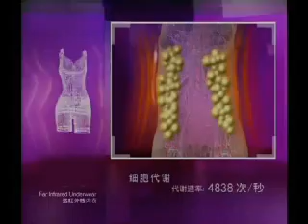far-infrared-slimming-suit-body-shaper.wmv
e-plus far infrared 3 in 1 slimming body shaper wear.